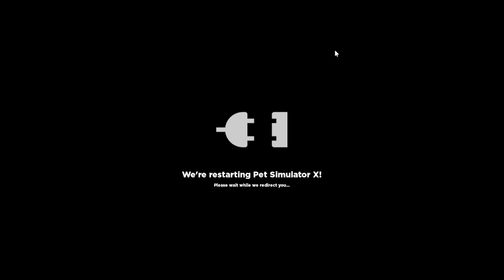i BOOSTED Till Next YEAR in Pet Simulator X! BRUH!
1) I Rickrolled Digito! (Sorta)

2) i BROKE the Pet Simulator X Daycare Update with 25 Accounts!

3) i FAKED my Birthday

4) Broke the Daycare with 1 Click!

Today I am playing the Pet Simulator X VPro Trading Plaza Update!
The Exclusive Meme Egg Update!

Should I BREAK the Daycare with 50 Alt Accounts next?!

Will I get the Huge Meebo Alien?

I Still have a couple Huge Machine Eggs...
Which Huge Pets will I hatch?

The Huge Otter
The Huge Chameleon
The Huge Orca
The Huge King Cobra
The Huge Pterodactyl
The Huge Angelus

Follow the instructions in the video for a chance to get a FREE Pet in your Pet Simulator X Mailbox!

I am still giving away FREE HARDCORE PETS in Pet Simulator X!
I am still giving away FREE Diamonds PETS in Pet Simulator X!

MrBitcoin Roblox

Sorta... I won't be livestreaming until this weekend - but these giveaways are live (information in video how you can win Right now - Previously POSTED Video - Go watch after this one) I will be giving away exclusive pets in Pet Simulator X. Join me in this fun challenge for a chance to win rare and valuable pets that will enhance your gameplay experience.

My live giveaway of Pet Simulator X pets will be happening right here this weekend, so make sure to turn on notifications and follow the instructions in the video to participate. I will be randomly selecting winners who engage the most!
If you're searching for a Pet Simulator X giveaway, you've come to the right place. My live giveaway of Pet Simulator X pets is the perfect opportunity to boost you up!
So, whether you searched for "Pet Simulator X Live Giveaway," "Giveaway Pet Simulator X Live," "Live Pet Simulator X Giveaway," "Live Giveaway Pet Simulator X," or "Pet Simulator X Live Giveaway Live," you're in the right place. Join me and enter for a chance to win rare and valuable pets in Pet Simulator X!

lucky blocks huge lucky eggs lucki trading booth
autumn event huge scarecrow
Huge green Blue orange Balloon cat
8 pet hatch gamepass
Pet Simulator X Balloon World
Pet Simulator X Balloon Egg
cat world update
pumpkin cat hoverboard huge GRIM REAPER
huge skeleton halloween psx
tech hoverboard
huge floppa
huge Sleipnir
DARK MATTER
big maskot
duping
ancient island
robux exclusive pets
Enchantments
pet enchants
Enchanted forest
Fantasy World
Enchanted pets
digito pet sim x dgito